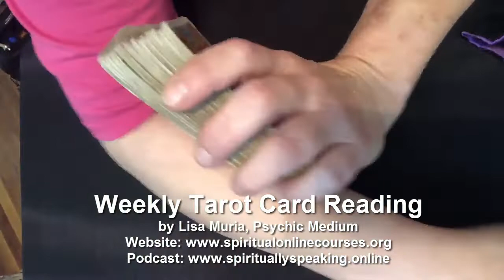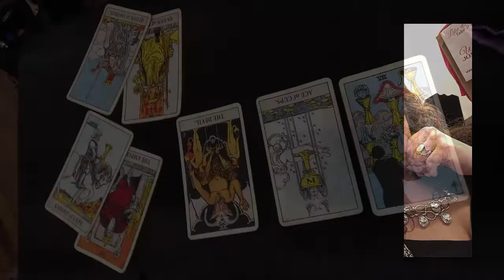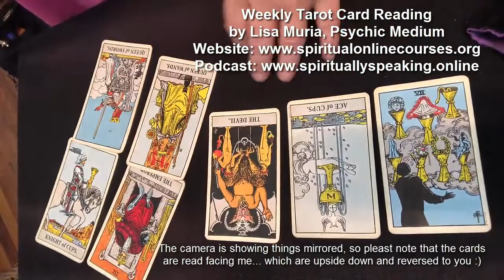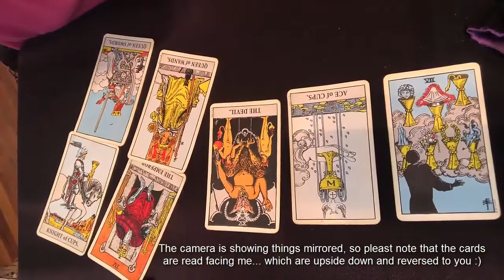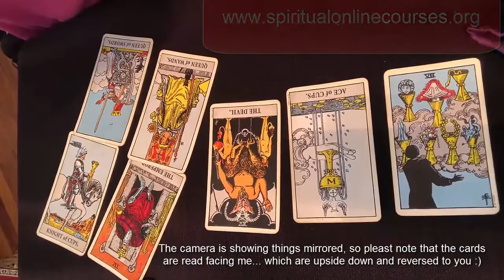New! Weekly Tarot Card Readings -Choices--9/4/19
Weekly Tarot Readings for Guidance from Spirit

+ Metaphysical
+ Spirituality
+ Holistically
= New Life...